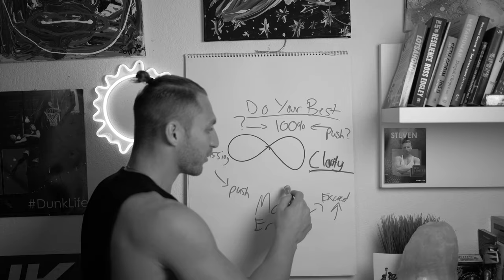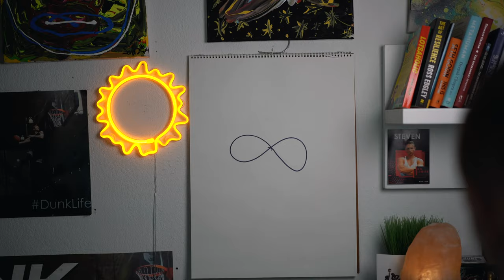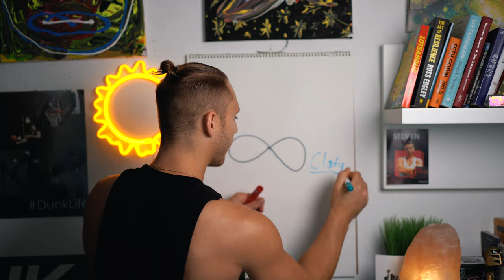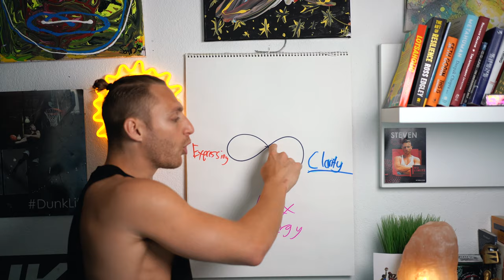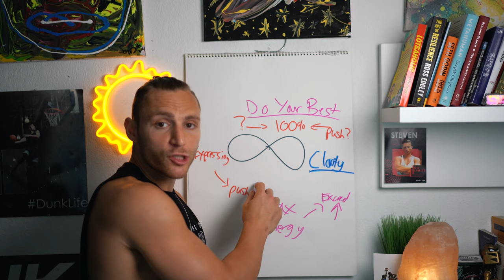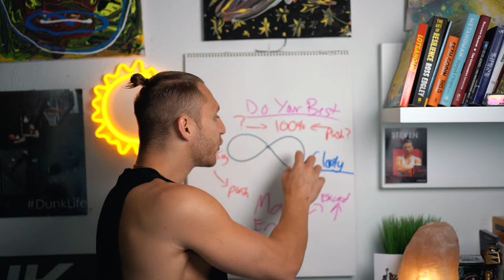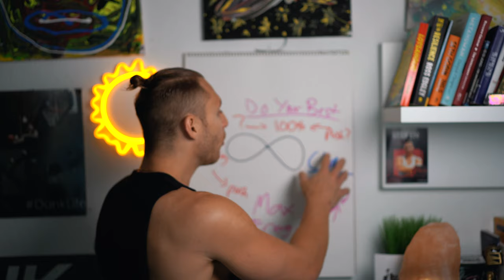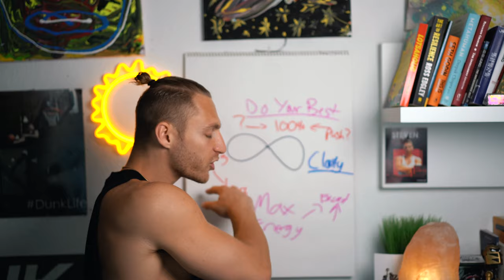How I Train Myself! Practice this DAILY to Exceed Limits! (Best Backboard Dunk Ever...)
0:16 Deeper than Skin!
2:55 Dunk Session
8:28 Wake up!
9:25 2 Sides of 100%
12:58 No Expectations
16:48 Deeper Meaning

MUCH MORE COMING!!
StevenCeli.com

My stats:
🙋🏼‍♂️Standing Reach = 91” inches
👱🏼‍♂️my skin = 5'10" (5’9.3” Barefoot)